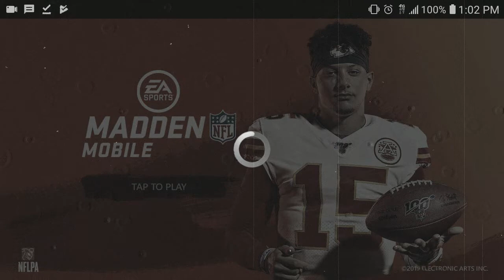MARK SANCHEZ IS TORCHING US!! FOLES YOU WILL BE MISSED 😢Madden Overdrive FINAL GAMEPLAY